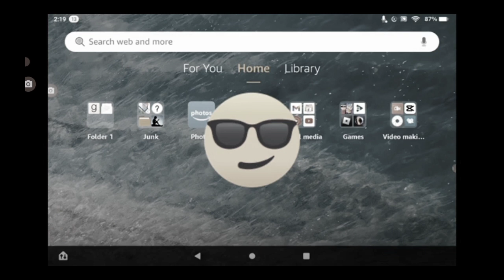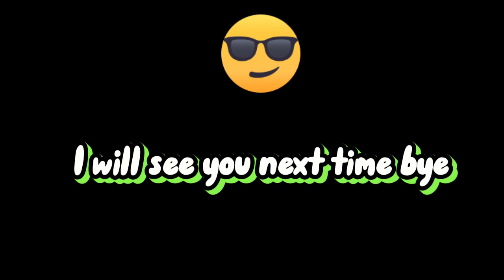Summer update with your host